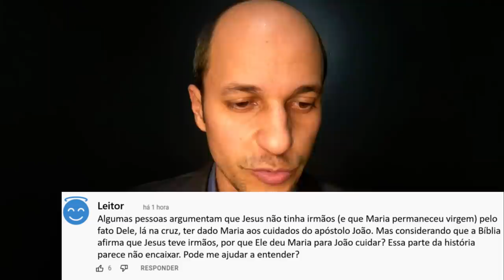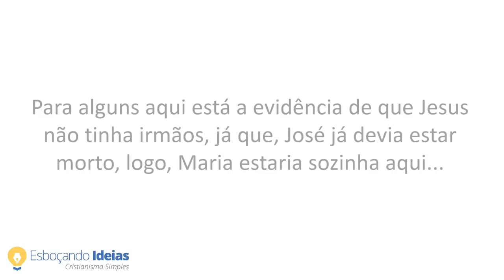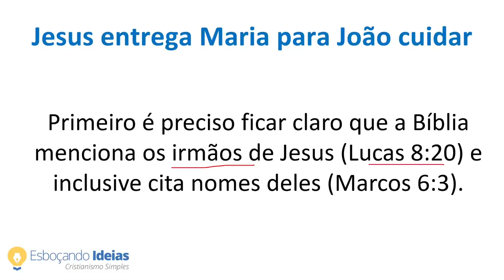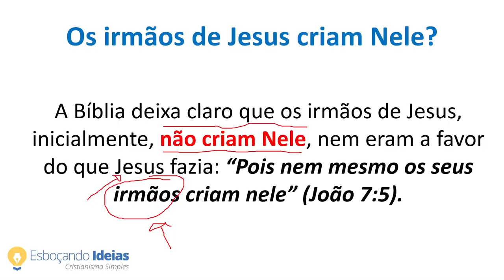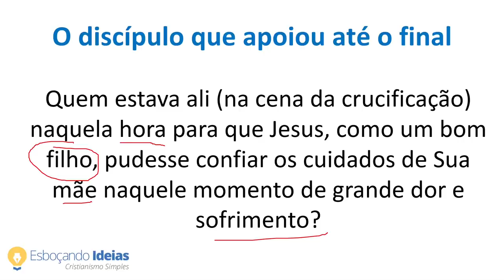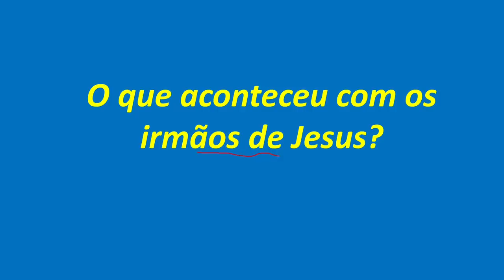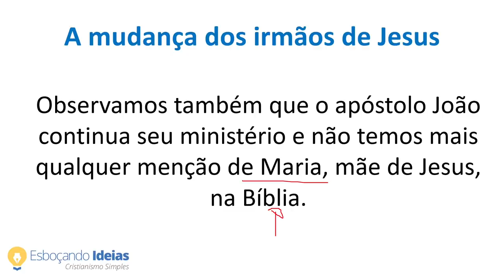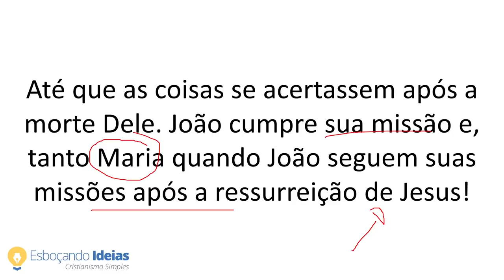POUCOS PERCEBEM ESSE DETALHE... por que Jesus mandou o Apóstolo João cuidar de Maria?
Quando Jesus estava na cruz ele olha para o apóstolo João em João 19.26-27 e entrega Maria para João cuidar. Há quem diga que essa é uma prova de que Jesus não tinha irmãos, pois, se tivesse, Jesus pediria aos irmãos que cuidassem da mãe. Mas será que isso faz sentido?

🎁 FAZ SENTIDO para você aprender a Bíblia de Gênesis a Apocalipse? Veja detalhes sobre o curso Conheça Sua Bíblia Capa a Capa, acesse

No estudo de hoje iremos descobrir por que Jesus deu Maria para o apóstolo João cuidar. Sim, existe um motivo que está nos detalhes do textos e poucos acabam percebendo! Vem comigo, assista até o final e aprenda mais uma porção da Bíblia Sagrada!

🔥 TODOS os 404 versículos de Apocalipse explicados frase por frase! Acesse o link para mais detalhes

Capítulos do vídeo:

00:00 Introdução, pergunta do leitor - João 19.26-27
02:51 Contexto – Jesus tinha irmãos?
04:45 Como os irmãos de Jesus lidavam com Jesus?
07:28 O discípulo que apoiou Jesus até o final
09:17 O que aconteceu com os irmãos de Jesus?
12:46 Conclusão
MATERIAIS DE ESTUDO QUE RECOMENDO: